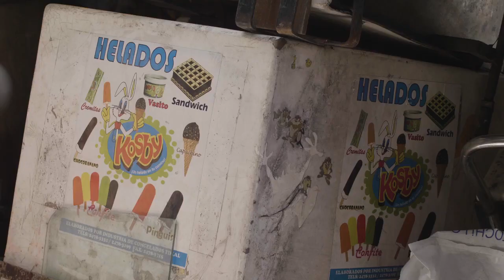Guatemalteca Ilustre Categoría Social 2020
Descubre la historia de Maria Isabel Grajeda, galardonada en la Categoría Social de la XV Edición de Guatemaltecos Ilustres.